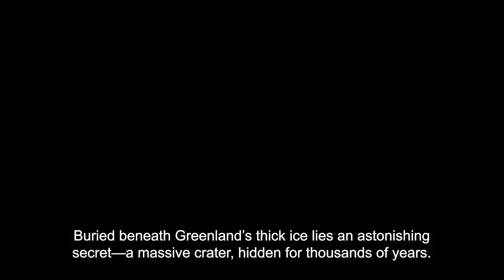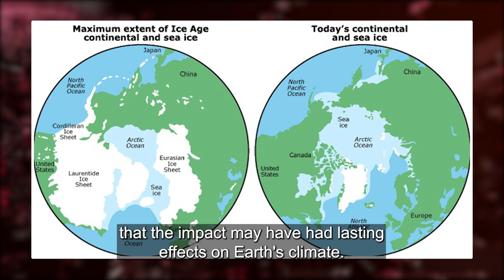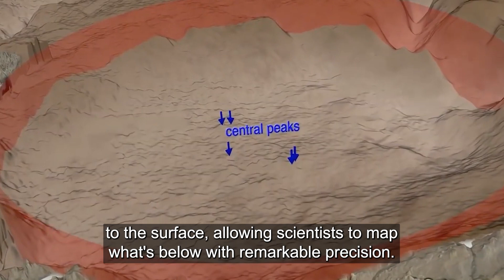Scientists SHOCKED by Found Evidence of Asteroid Strike Hidden Under Greenland’s Ice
In this video, we delve into the stunning discovery of a massive asteroid impact crater buried beneath Greenland's ice sheet. Hidden for millennia, this crater is 19 miles wide and ranks among the largest on Earth. Scientists believe an iron meteorite struck around 12,000 years ago, possibly triggering dramatic climate shifts like the Younger Dryas. Using advanced radar technology, researchers mapped the crater’s features, finding shocked quartz as key evidence of the impact. This find could reshape our understanding of ancient climate changes and their link to asteroid collisions.